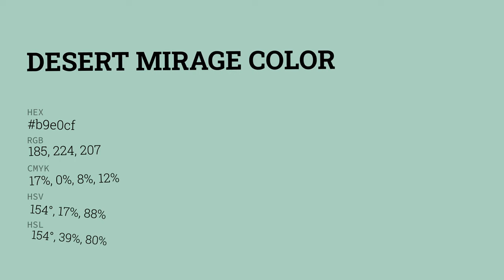Desert Mirage color b9e0cf hex color - Green color - Warm color b9e0cf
What color is Desert Mirage ? b9e0cf hex color - Green color - Warm color b9e0cf

Hex b9e0cf Color Code is also known as Desert Mirage color.

Hex b9e0cf Color code in RGB color code model is created after adding 72.55% red color, 87.84% green color and 81.18% blue color.
Hex b9e0cf Color code in CMYK color (process color) code model is generated after subtraction of 17% cyan, 0% magenta, 7% yellow and 12% black.